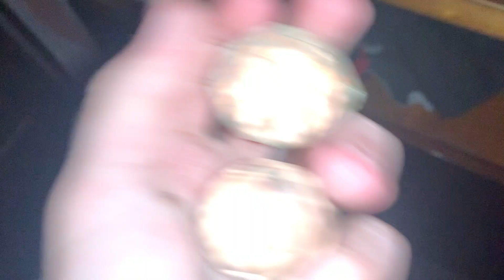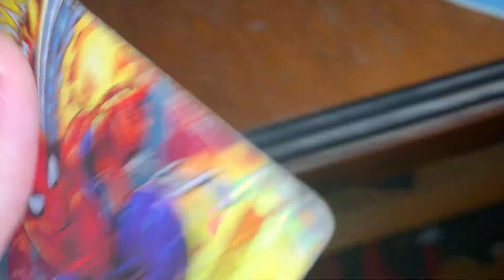Fast ASMR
Write a comment!